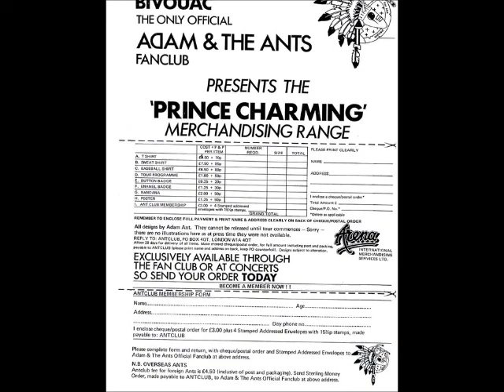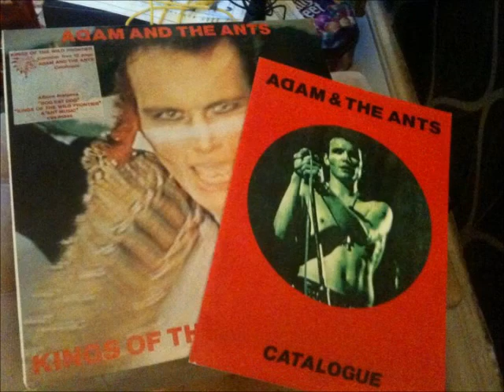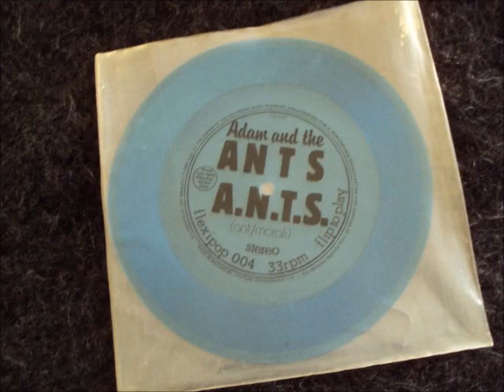KILLER IN THE HOME by ADAM AND THE ANTZ